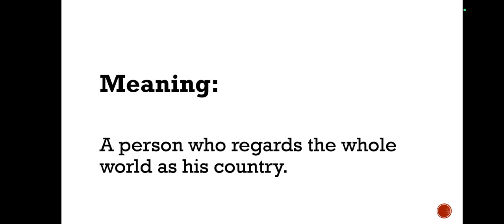How to pronounce Cosmopolitan | with meaning | Improve English pronunciation | Easy to pronounce 💯😊